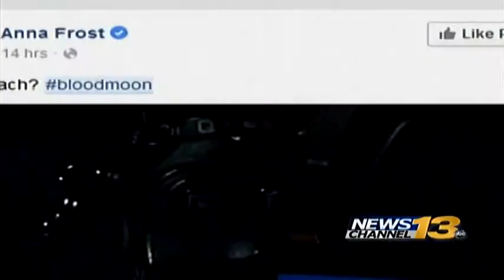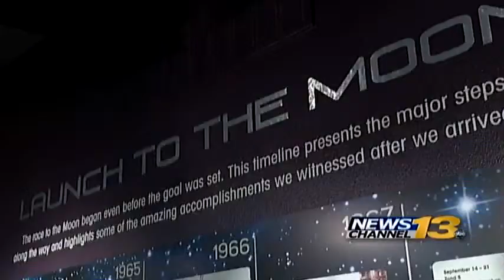A busy week for space exploration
Big events in space could make for a new generation of eager explorers.